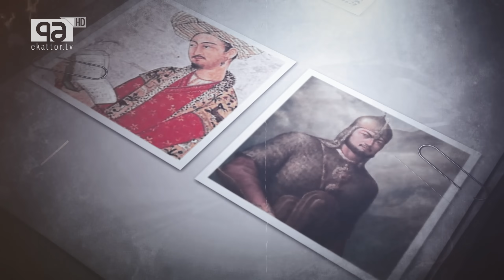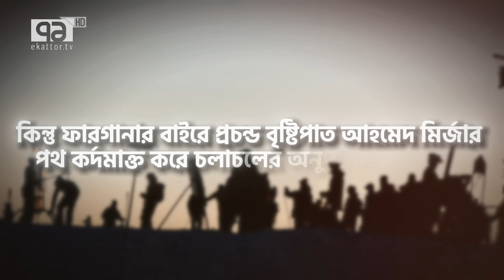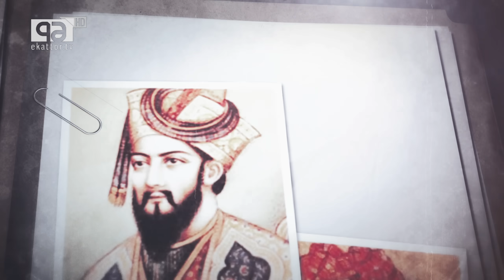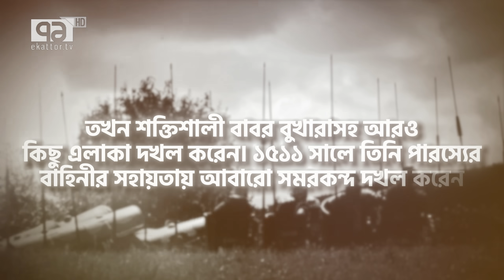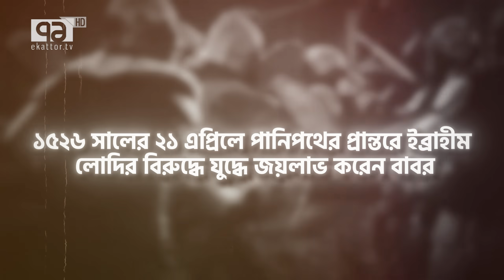রোমাঞ্চকর উপাখ্যান লেখা বাবর | News | Ekattor TV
রোমাঞ্চকর উপাখ্যান লেখা বাবর

Content Creator: Barna Tarana | Rifat Bhuiyan | Jinat Arefin Tanha